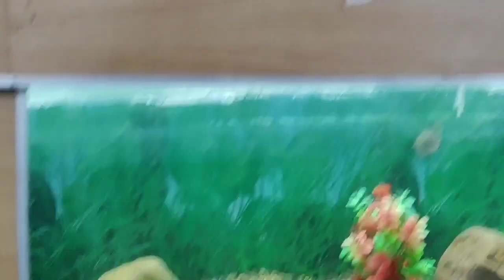Hogenakkal Color fish aquarium|ஒகேனக்கல் வண்ண மீன்கள் கண்காட்சி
ஒகேனக்கல் வண்ண மீன்கள் கண்காட்சி